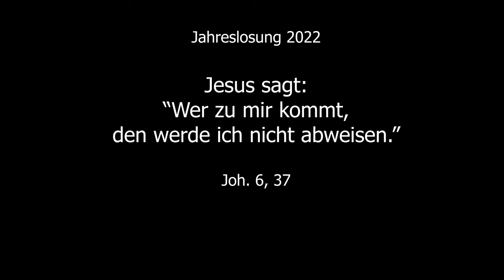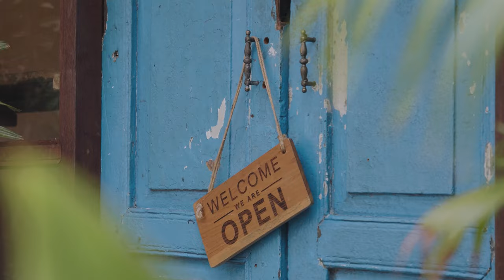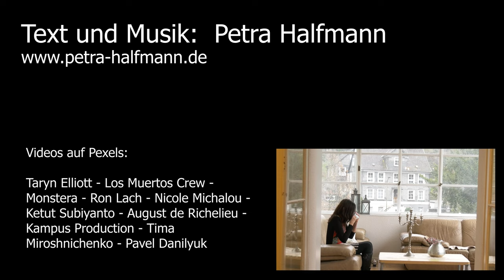Jahreslosung 2022: Offene Türen (Poetry)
Ein Poetry zu Johannes 6,37
Videos auf Pexels: Taryn Elliott - Los Muertos Crew - Monstera - Ron Lach - Nicole Michalou - Ketut Subiyanto - August de Richelieu - Kampus Production - Tima Miroshnichenko - Pavel Danilyuk